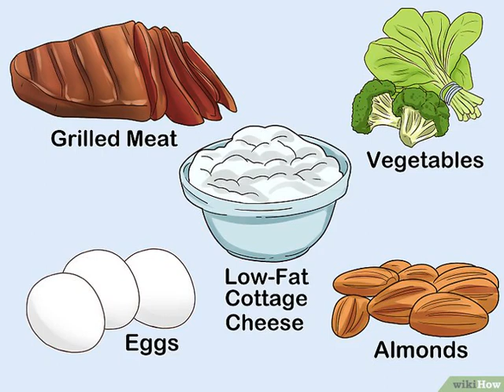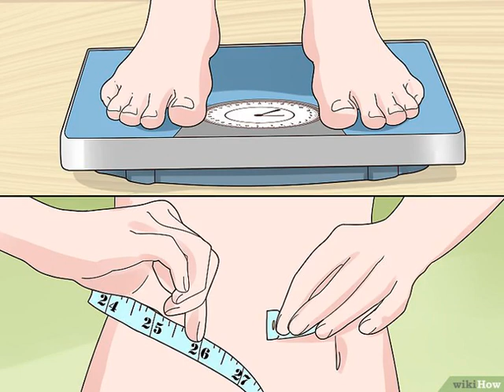Cómo definir la musculación en fisicoculturismo